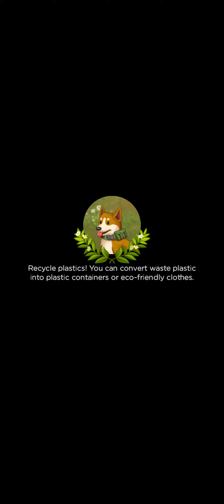Suvival Camping Day 13-17